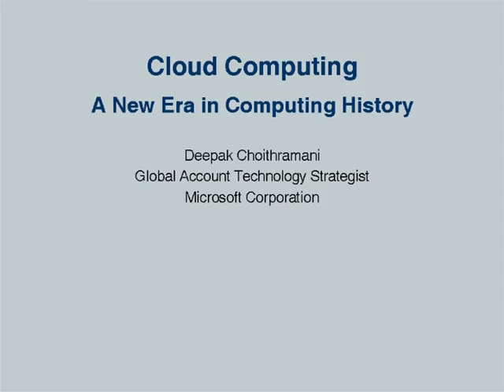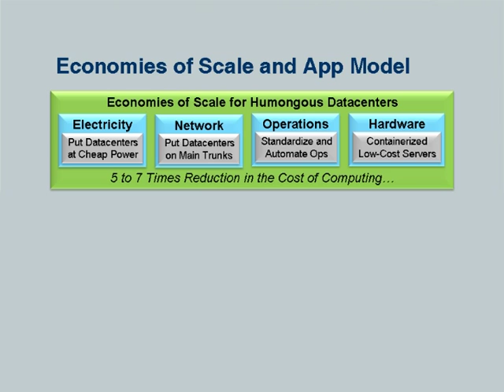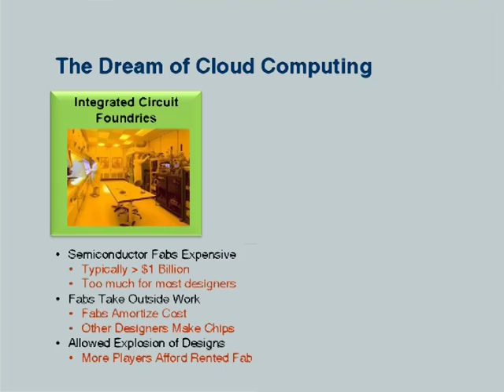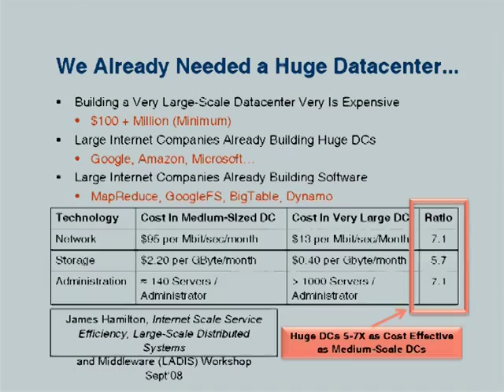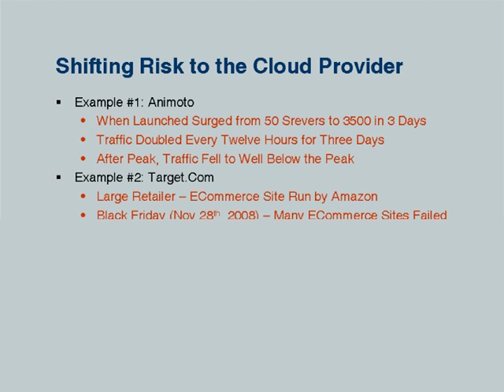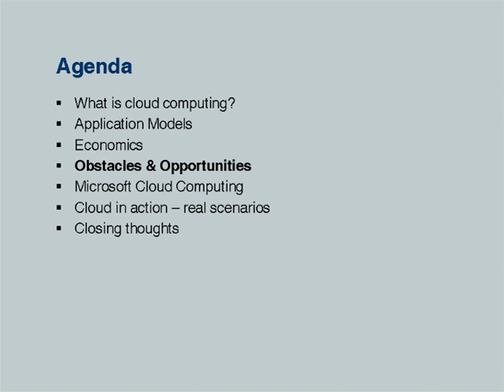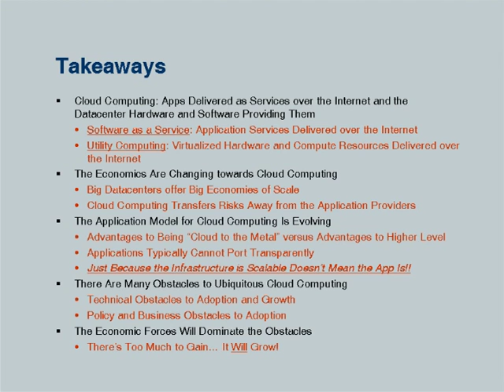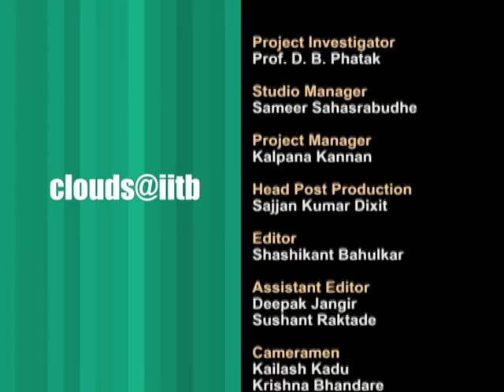CC L1 Cloud Computing A New Era in Computing History